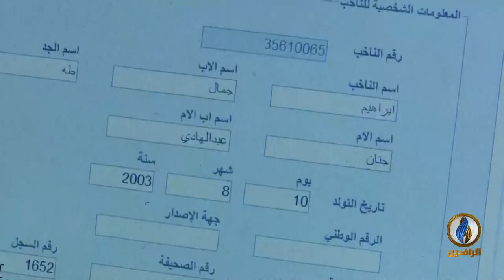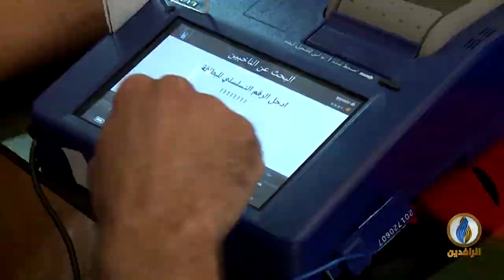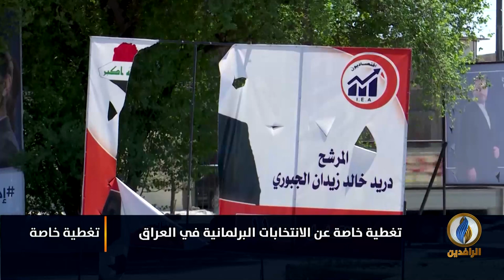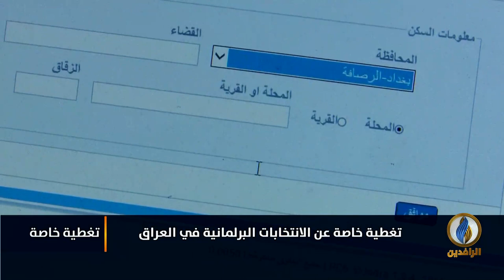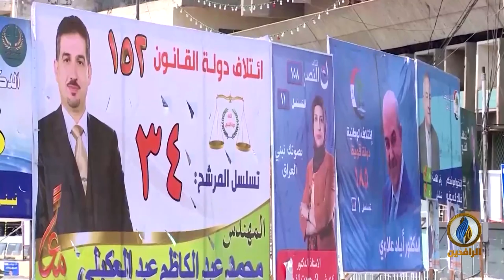تغطية_خاصة عن الانتخابات البرلمانية في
ضيوف التغطية:
د. رافع الفلاحي - كاتب وباحث سياسي
أحمد الجميلي - صحفي

تقديم:
ماجد الجميلي